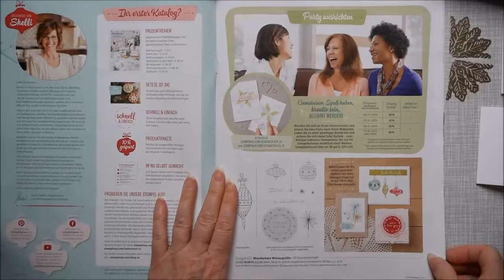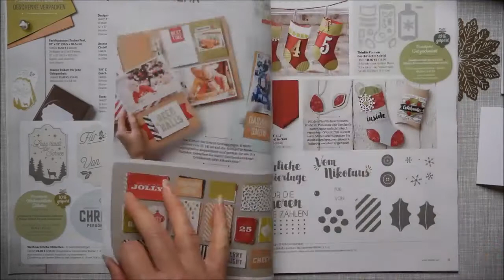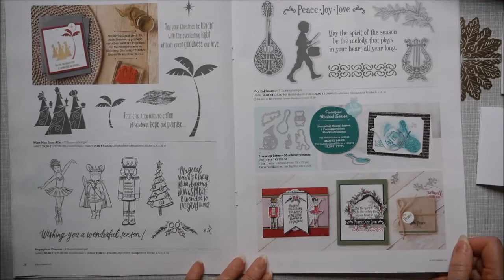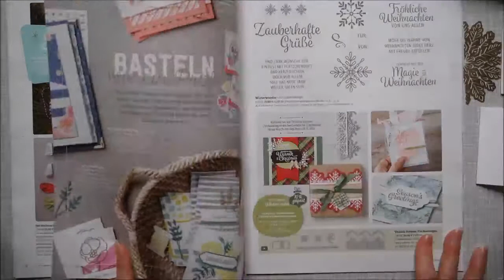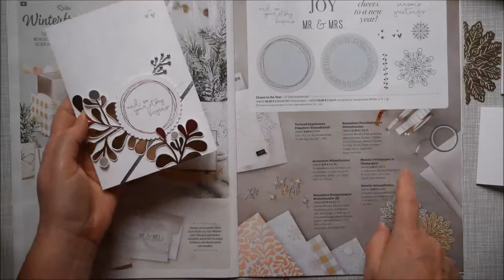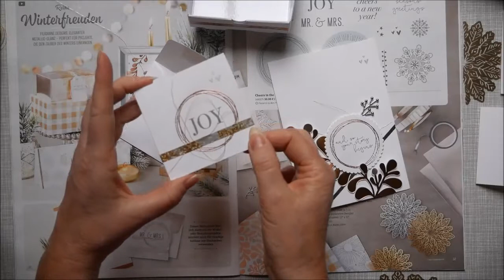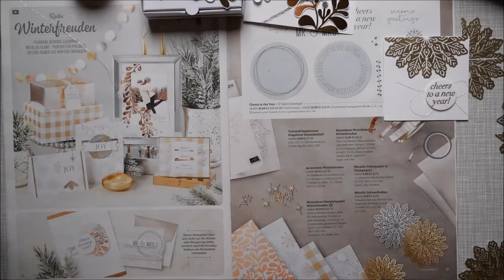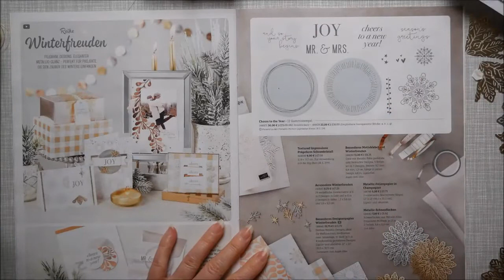Stampin`Up kleine Katalogreise H/W 2017 mit Ideen der Reihe Winterfreuden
Kontakt und Bestellungen aus dem Herbst/Winterkatalog

über eure Empfehlung meines Kanals und der Webseite würde ich mich sehr freuen.

wünscht euch Simone